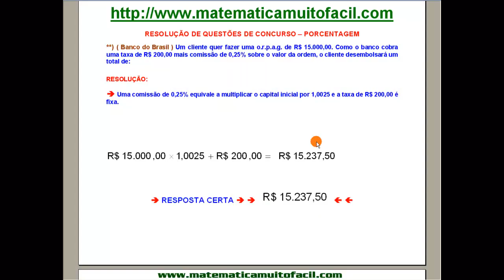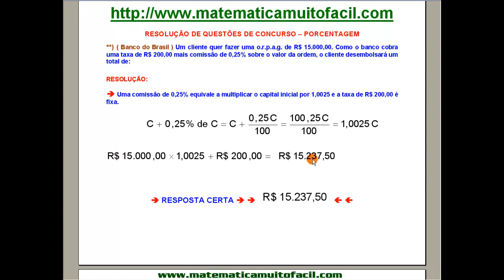Porcentagem Banco do Brasil Questão 305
Porcentagem   Banco do Brasil   Questão 305 - Videoaula Explicada pelo professor Luiz Fernando Reis